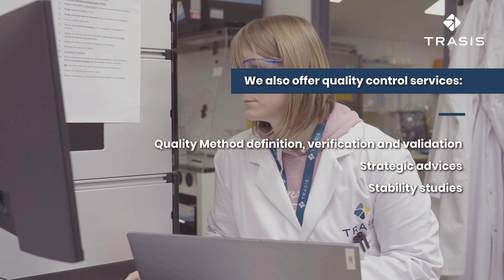Trasis API Precursor Development & Production Service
We provide a full suite of services for the chemical synthesis of API precursors.
Whether you're looking to develop new precursors or optimize existing synthesis processes, our expertise is here to support you.